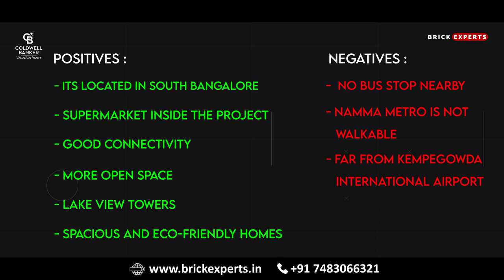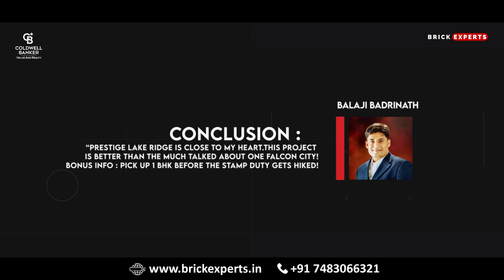Prestige Lake Ridge | Project Comparison | Rohan Akriti | Brigade 7 Gardens | 2021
Prestige Group launches yet another remarkable project called Prestige Lake Ridge in Uttarahalli, Bangalore. The project is well developed and is close to Thurahalli Forest. It has 12 towers with 1119 thoughtfully developed 1,2 and 3 BHK units. Prestige Lake Ridge is not only splendidly designed but also offers a plethora of amenities to ensure residents experience a holistic lifestyle.

Let us look at another project which is located nearby- A luxury residency in Banashankari, South Bangalore, Located in a neighborhood nestled amidst lush greenery, this lifestyle habitat is well-connected to renowned educational institutions, shopping centers and hospitals. Invest in Brigade 7 Gardens for a lifetime of happiness.

If two are not enough, well we have another similar project in the same vicinity. Rohan Akriti is located a km off Kanakapura Road, and in close proximity to the NICE Ring Road. It offers 1, 1.5, 2, 2.5 & 3 BHK Apartments. There are some unique facilities such as Outdoor Tennis Courts, Power Back Up, Swimming Pool present in Rohan Akriti compared to other projects present in Kanakapura Road.

We have provided you with 3 projects. Choose your best option out of these.